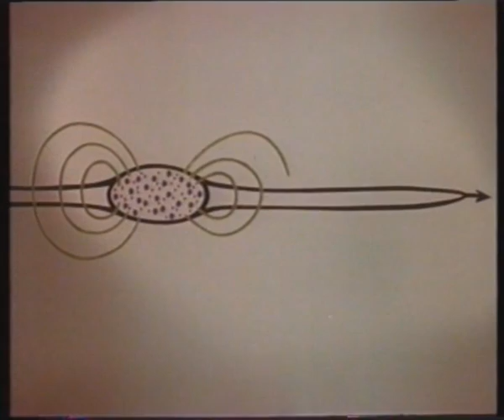The real structure of our planet - Hydridic Earth theory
The Hydridic Earth theory is a theory proposed in 1968 by Soviet geologist Vladimir Larin. The theory contradicts the generally accepted views on the Structure of the Earth.
Starting with the first principles, Dr. Larin proposed an explanation for the observed distribution of elements throughout the Solar system. Solar wind in the primordial system pushed elements away from the center. The elements with lower ionization potentials were trapped by the Sun's magnetic field and held closer to the sun, the elements with higher ionization potentials were pushed to the outer fringes. Assuming that the primordial abundance of the elements was similar to the current composition of the sun, the scheme accounts for the present rocky and metallic inner planets and gaseous outer planets.
The described distribution scheme suggested that Earth must contain orders of magnitude more hydrogen than actually observed. To account for it, Dr. Larin made the most controversial suggestion of metallic composition for the middle and lower mantles in the form of metal hydrides. He suggested that the silicate-oxide composition is confined to the upper mantle and crust primarily.

(NB: The sound of this file is better than in previous version)